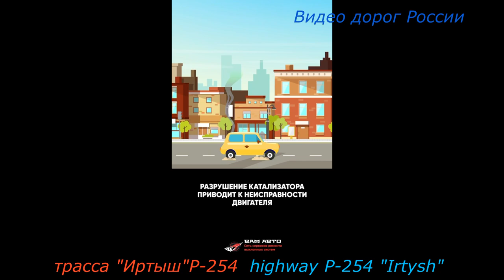Серия 490 трасса Иртыш Р 254 Владивосток Крым